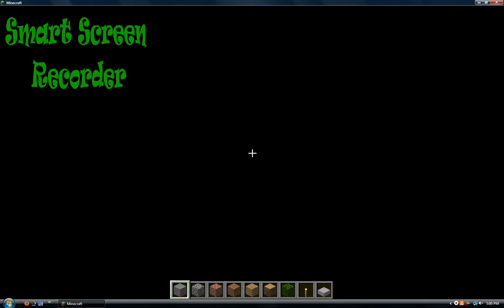animal breeding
screams simon's deadly awwwwwww